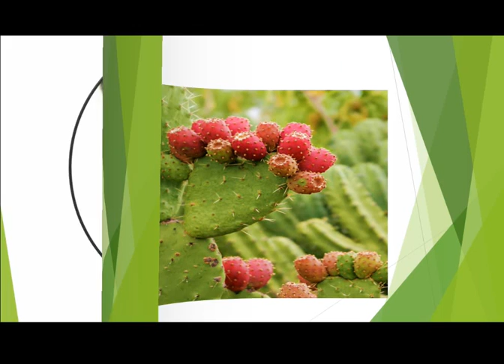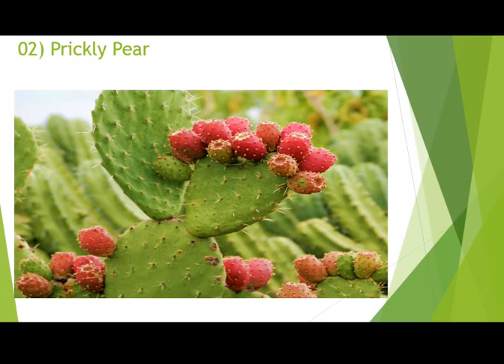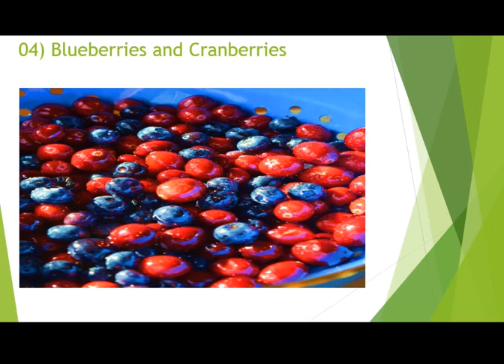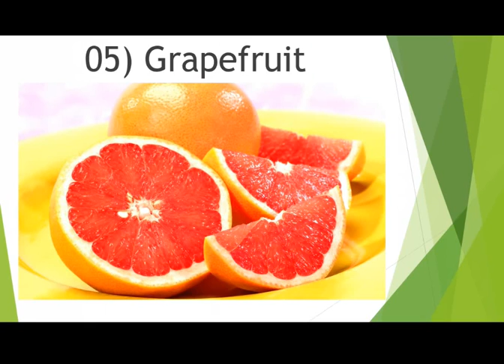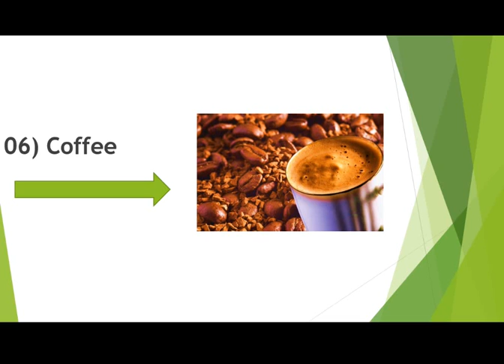Five Fruits and Coffee Sehat k liay bohat mufeed urdu hindi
in this video mai ap ko batao ga chand qudarti phaloo k bary mai or coffee k fayde ,

like fasi pardesi tv
comment and share to others.